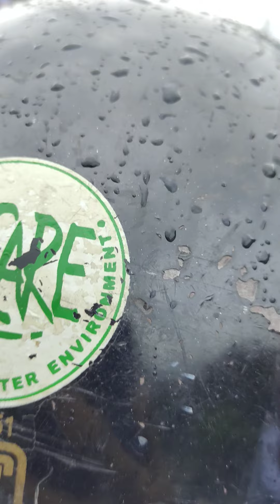baarish ki vjha se video let